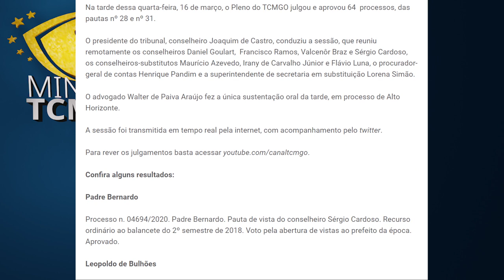Minuto TCMGO - Pleno (17/03/22)